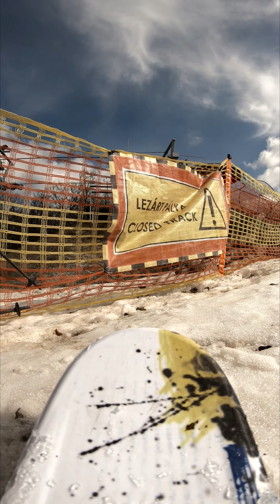Intersport Síaréna Eplény 1 teljes kör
lesiklás és felvonózás végig véve, 9:16 mobilbarát verzió